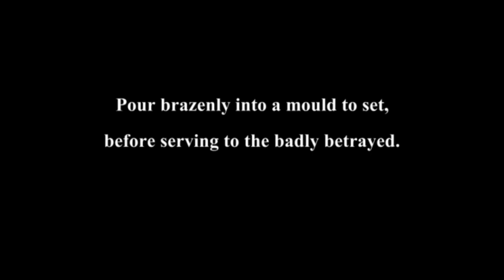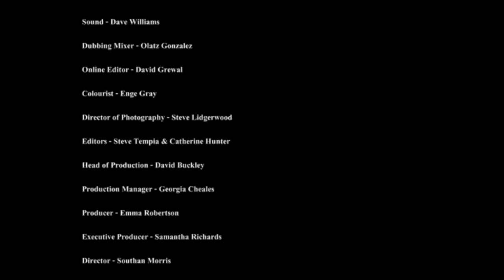A Fourth Life Lesson in Jelly | Betrayal by Sam Bompas & Harry Parr | Short Film | Random Acts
Part of a series of shorts from extraordinary jelly makers Bompas and Parr, exploring food that connects to certain emotions. In this film, they explore betrayal.

A Life Lesson on Betrayal... And Jelly